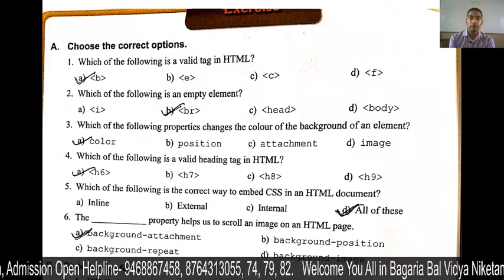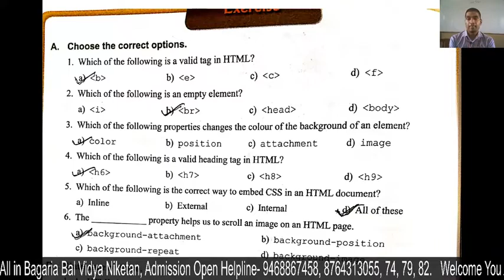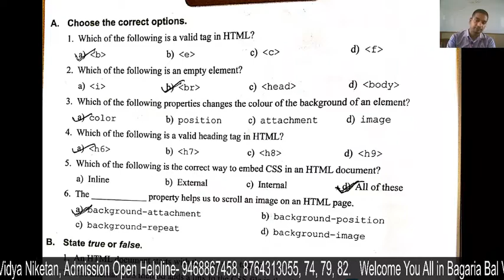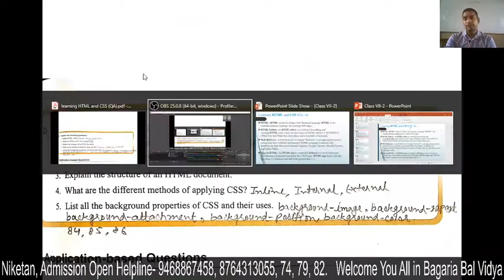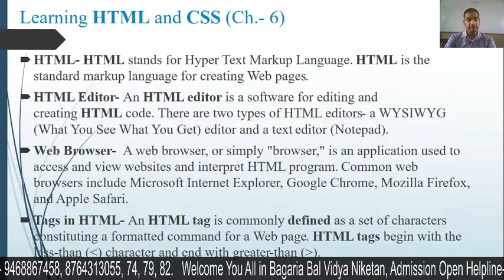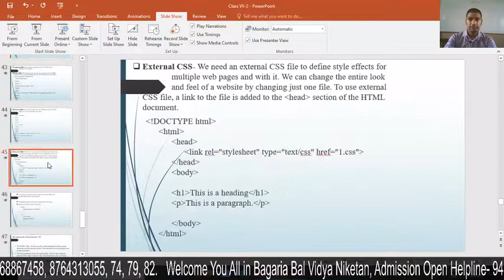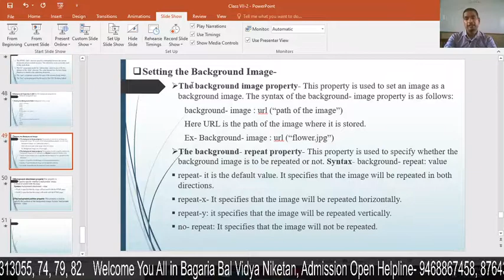Learning HTML and CSS (Ch-6) - 7